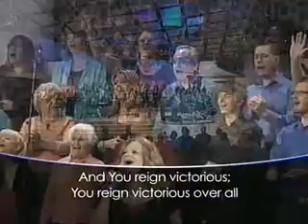First Assembly of God - "The Whole Earth"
The worship ministry of First Assembly of God in Fort Myers, Florida with "The Whole Earth".  Pastor Dan Betzer, Music Pastor Mike Justice.